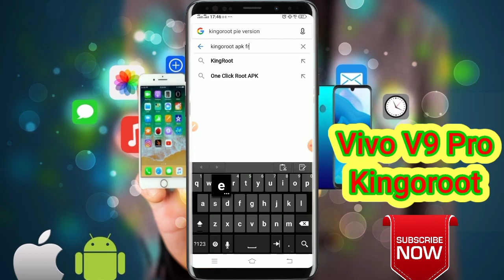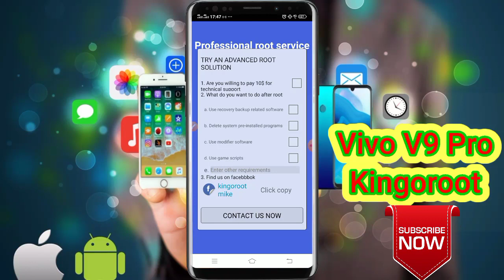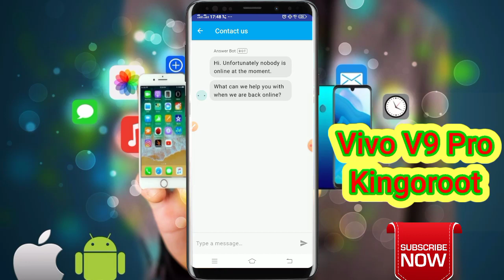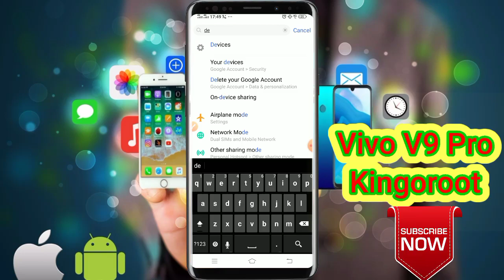How to Root Vivo V9 Pro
Vivo V9 Pro Root#